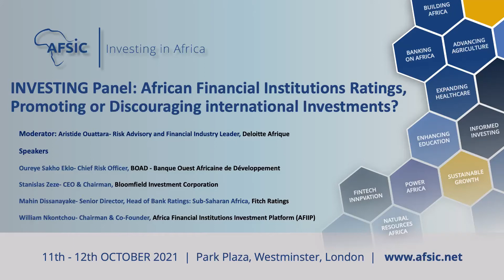INVESTING Panel African Financial Institutions Ratings, Promoting or Discouraging international Inv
AFSIC – Investing in Africa: Register for our African investment event and conference